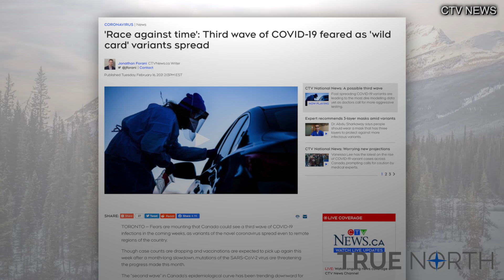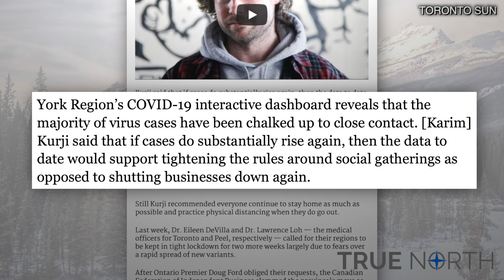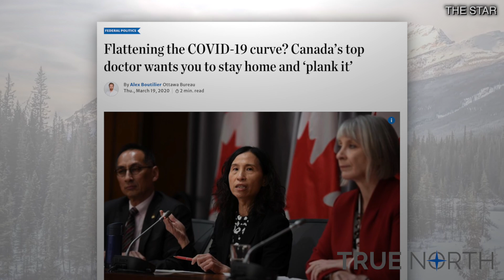A third lockdown is not the answer to a third wave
Whenever anybody talks about the likelihood of a third wave of COVID-19, it's under the assumption that there will be a third lockdown.

But as Anthony Furey explains in his latest video, this doesn't have to be the case. A third lockdown is not the answer to a third wave.

More medical experts are speaking out and saying lockdowns are no longer needed, even if there's a third wave.